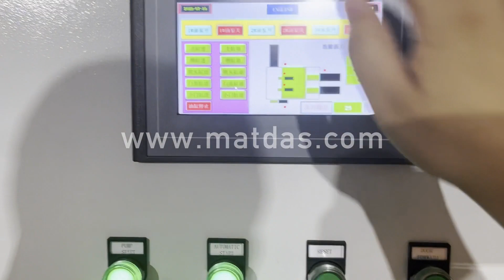can aluminium compactor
Details of can aluminium compactor, scrap aluminium compactor, aluminum can compactor,

MATDAS is a professional can aluminium compactor manufacturer and supplier in China for more than 20 years, and we can offer can aluminium compactor for sale with a cheap wholsale factory price for our customers without any agent or dealers if you wanner buy our can aluminium compactor.